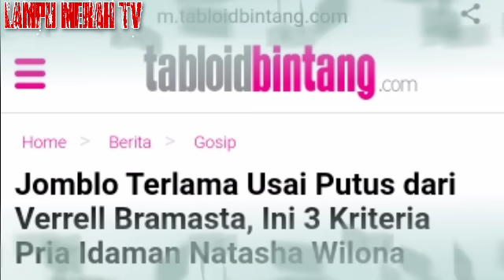DI BALIK PENGAKUAN WILONA.,terselip sebuah nama,Melvin tenggara.!!!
verrell bramasta